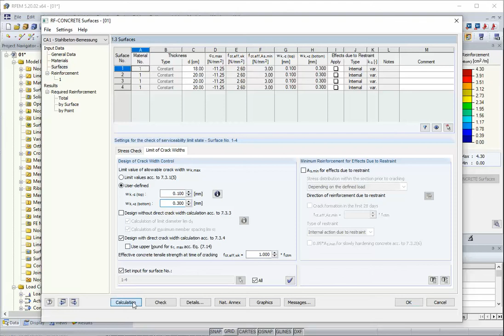[EN] [ES] FAQ 002265 | ¿Cómo puedo especificar un ancho de fisura permitido definido por el usuar...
Pregunta:
¿Cómo puedo definir un ancho de fisura permitido definido por el usuario en los módulos adicionales para el cálculo de hormigón?

Respuesta:
Los módulos adicionales RF‑CONCRETE Surfaces y RF‑CONCRETE Members ofrecen la opción de limitar el ancho de fisura permitido a un valor definido por el usuario para el cálculo según el Eurocódigo. En RF-CONCRETE Surfaces, puede encontrar la configuración correspondiente en la ventana 1.3, pestaña Límite de anchos de fisura, y en RF-CONCRETE Members, puede encontrar la configuración en la ventana 1.6, pestaña Estado límite de servicio.

Siempre y cuando el dimensionamiento sin cálculo de ancho de fisura directo según 7.3.3 está activo, es posible seleccionar un valor definido por el usuario en el intervalo de 0,2 a 0,4 mm. Si desea definir un valor límite fuera de este intervalo, tiene que desactivar el dimensionamiento sin el cálculo directo del ancho de fisura y solo usar con el cálculo directo del ancho de fisura según 7.3.4.